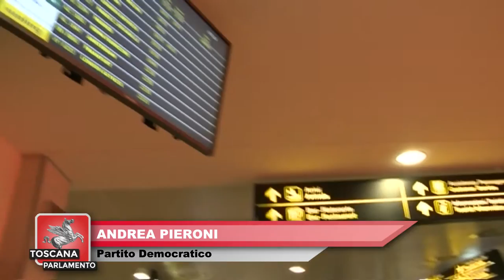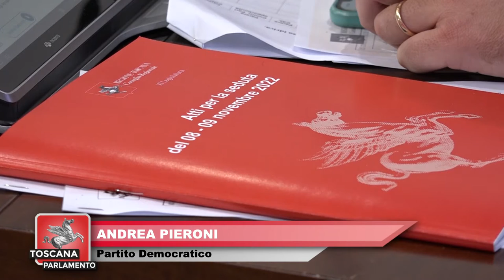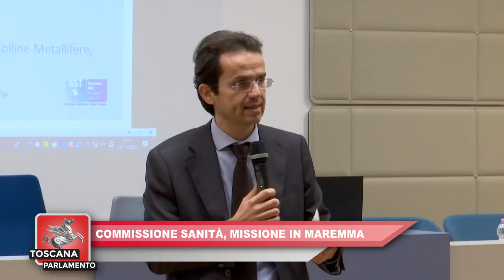ITALIA7 - TOSCANA PARLAMENTO del 19.11.2022